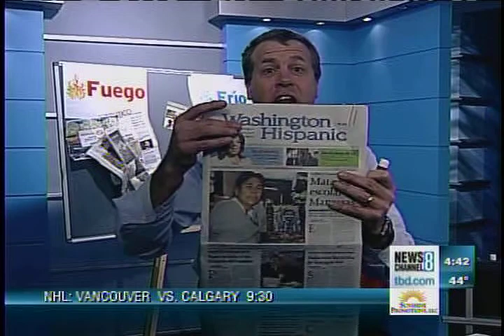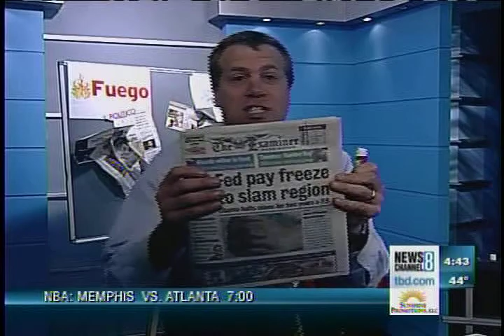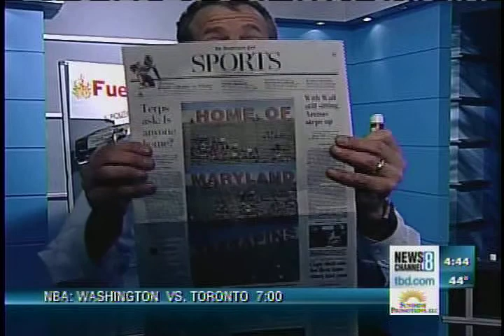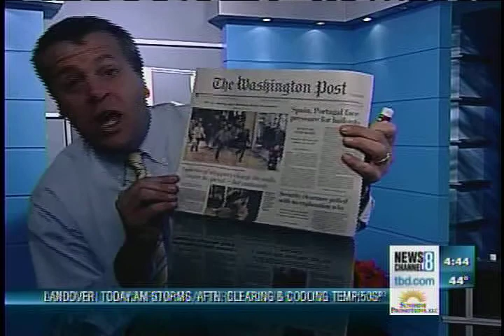Fuego/Frio for 12/1: Spell the CEO's name right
On 12/1/2010, TBD Editor Erik Wemple explores whether the Washington Post can differentiate between seats and bleachers; whether the Downtowner can spell; whether Ready to Rent is ready to assess urban trends; whether the Washington Hispanic cares about the royal wedding. Also, TBD's CEO's name is spelled horribly wrong, to much Frio.